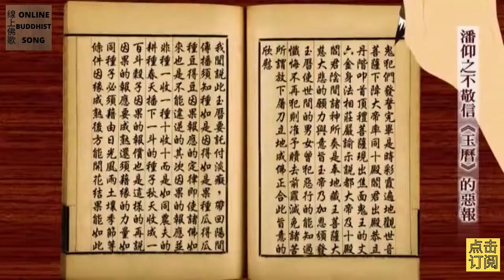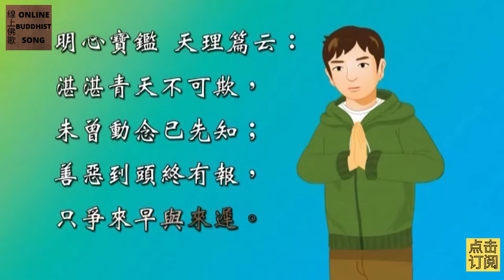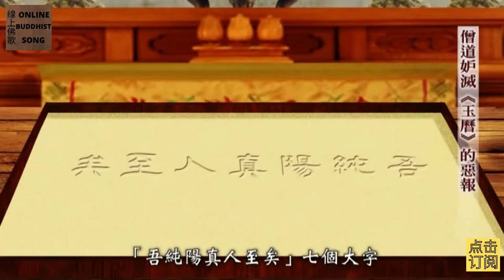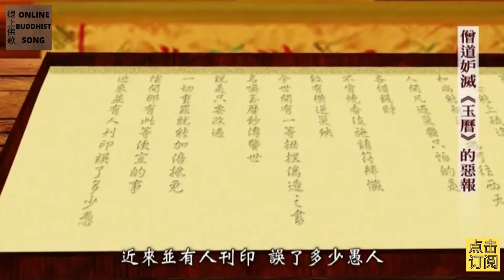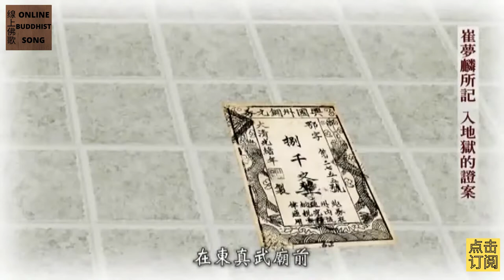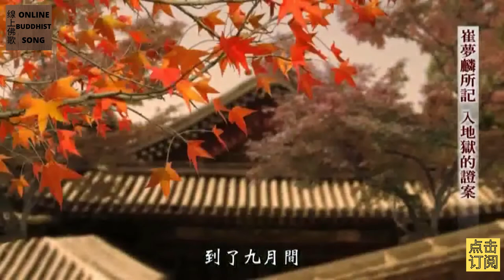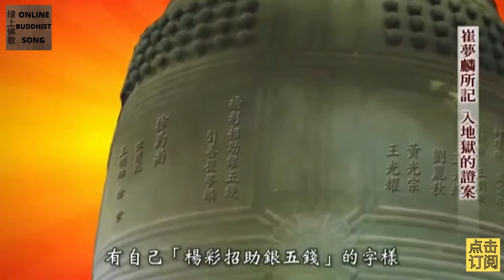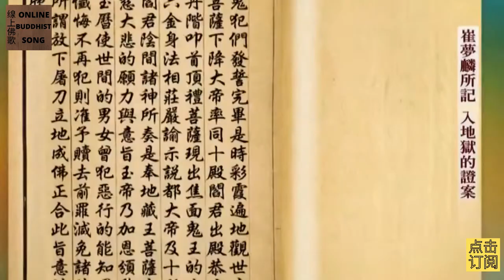玉历宝钞17 ： 历代不信玉历的恶报